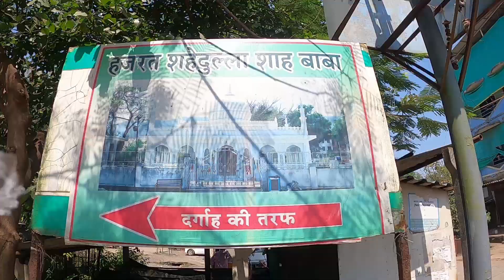Raat Me 1 Baje Kon Nikalta Hai Mazar se | Manor_dargah | हजरत शहेदुल्ला शाह बाबा l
Manor Dargah Sharif Palghar, Maharashtra

Manor Dargah Sharif
PalGhar Dargah Sharif
PalGhar East Dargah Sharif
Palghar Vlog
My First Vlog Palghar Dargah Sharif
Palghar Dargah
Dargah Vlog
Daily Vlog